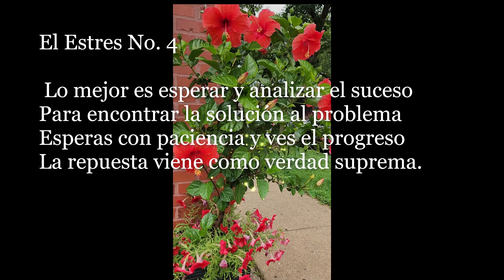Soneto dedicado al Estres No. 4